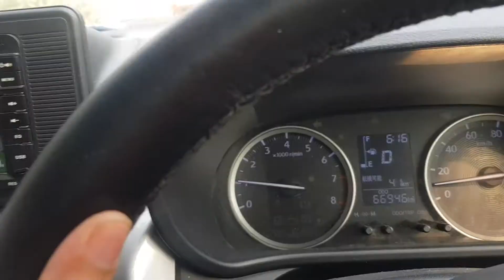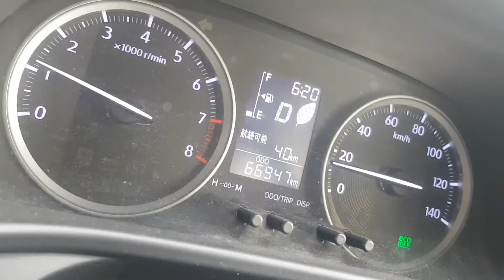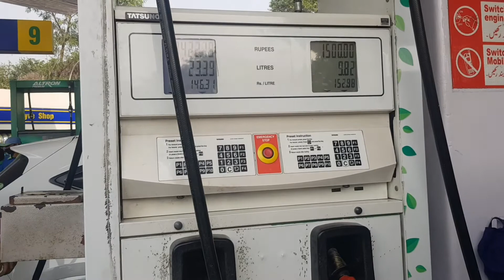petrol too much expensive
mehngaie bht zyada hai